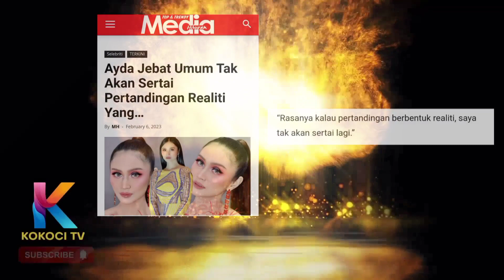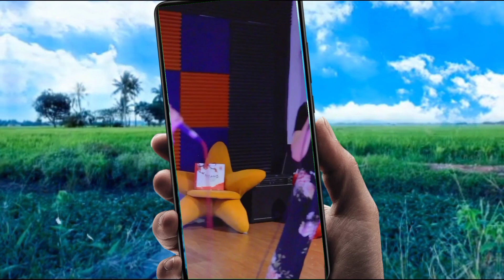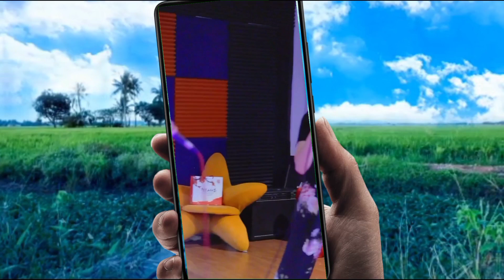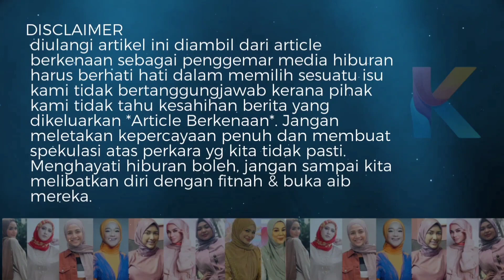Lepas Tewas Famili Duo! Ayda Jebat Dah Taubat Nak Join Rancangan Realiti! Ini Sebabnya!